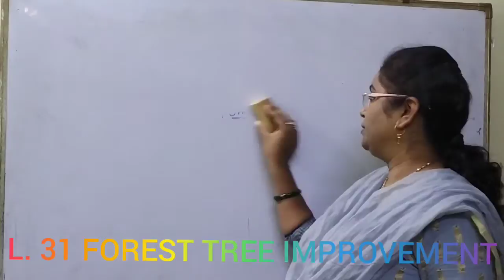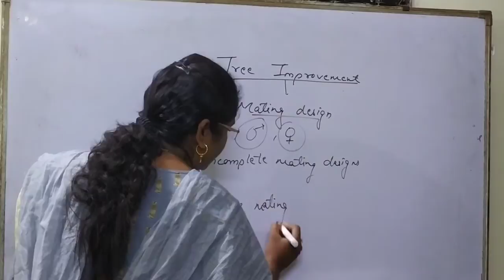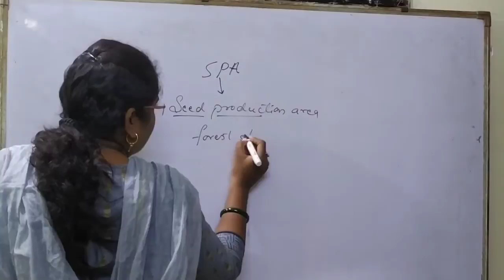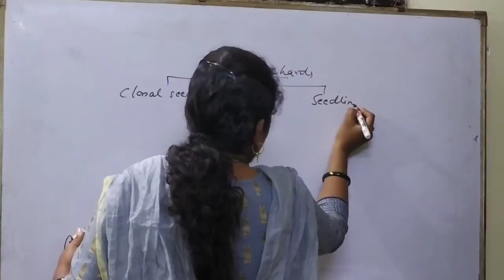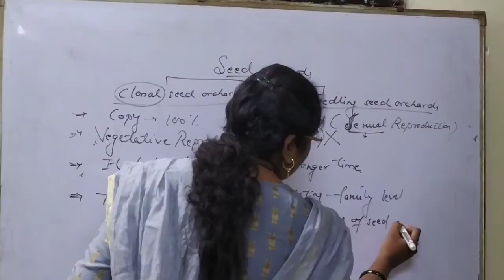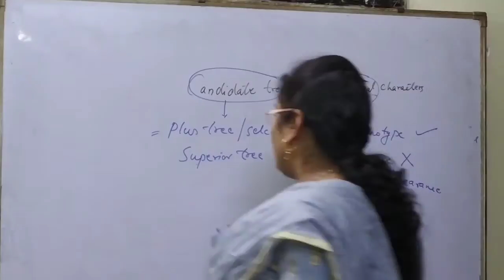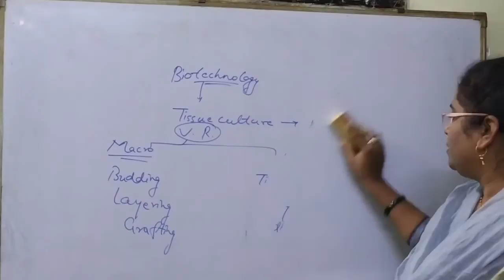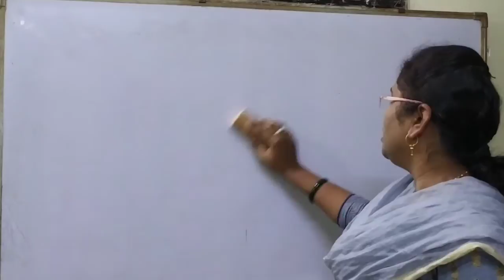L31-Forest Tree Improvement